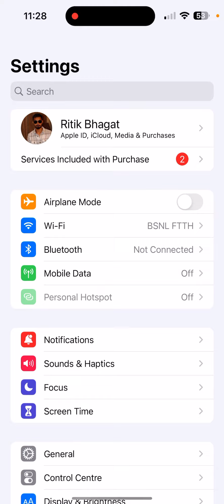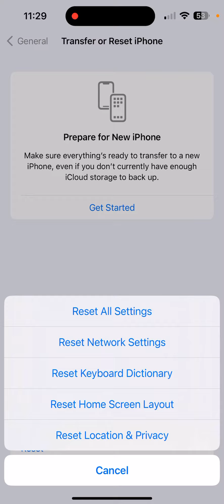How To Fix Safari Not Working in iPhone